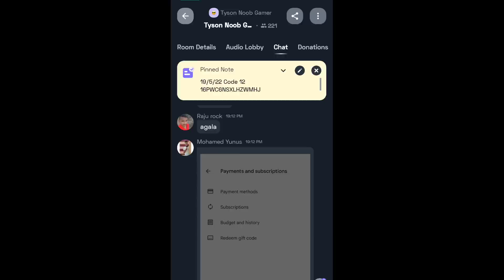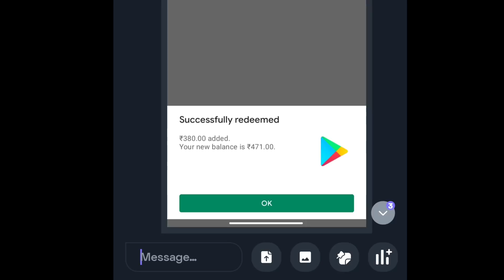FINALLY M416 FOOL GUN FOR BGMI | NEXT SUPPLY CRATE IN BGMI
Related Search:

1. PUBG MOBILE TAMIL
2. BATTLEGROUND MOBILE INDIA TAMIL
3. BGMI NEW COMPANION
4. BGMI DOG COMPANION
5. BGMI CAT COMPANION
6. PUBG NEW COMPANION
7. PUBG CAT COMPANION
8. PUBG DOG COMPANION
9. PUBG TEDDY BEAR COMPANION
10. BGMI TEDDY BEAR
11. NEW COMPANION
12. FREE COMPANION PUBG
13. PUBG FREE COMPANION